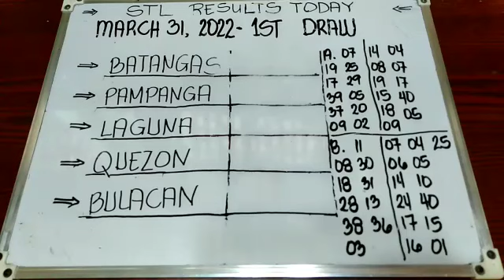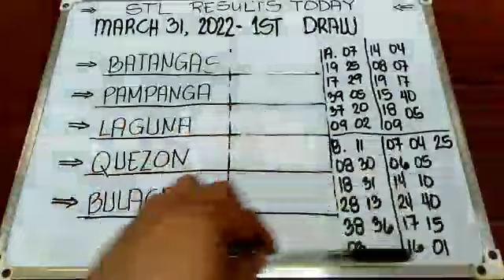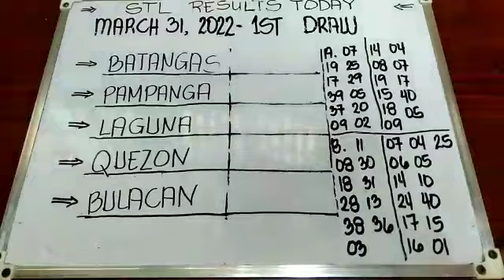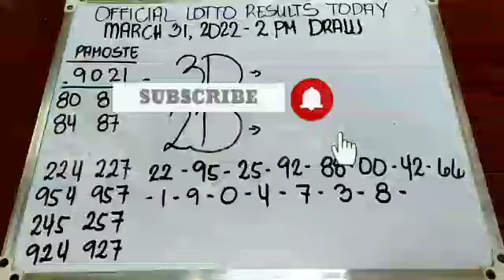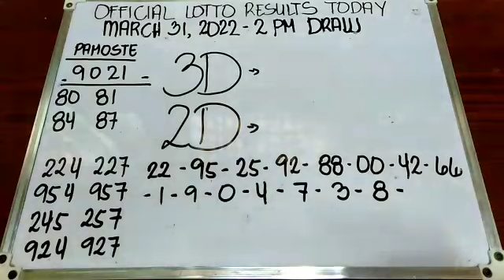Lotto lucky number combination today march 31, 2022 OLRT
lottoresultstoday
lottoresulttoday
pcsolottoresultstoday
swertresresultstoday
stlresultstoday
stlbatangasresultstoday
stlpampangaresultstoday
stllagunaresultstoday
stlquezonresultstoday
stlbulacanresultstoday